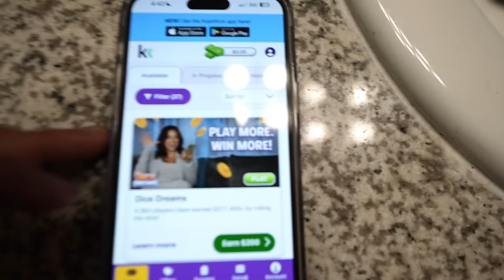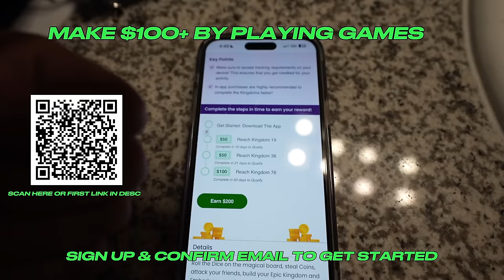I CALLED ANGEL BAE.. **I THINK SHE LIKED IT😅**